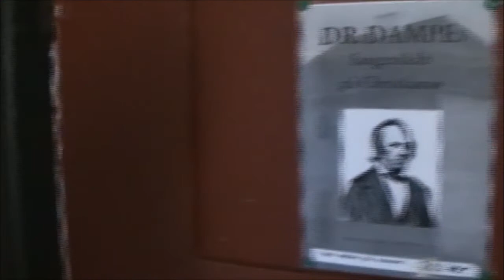Ertholmene - Christiansø, Frederiksø og Græsholmen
Lidt indtryk fra Kr. Himmelfartsferien 2017